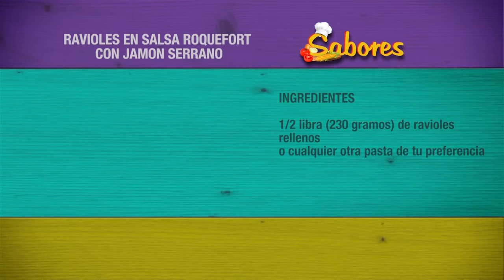Sabores | Ravioles En Salsa Roquefort - Tele VID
Una de las forma de hacer pasta casera más laboriosa es sin duda, la pasta rellena, pero también es la pasta más rica, la más sabrosa por eso compartimos esta excelente receta para compartir.